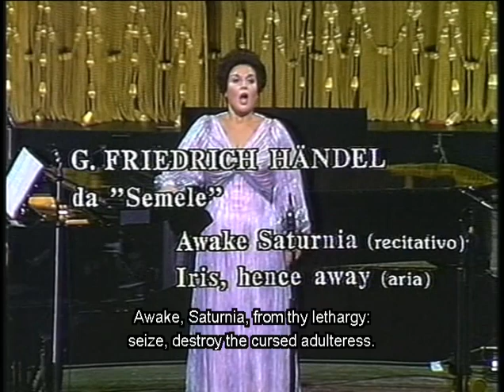Marilyn Horne in Recital at La Scala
With accompanist Martin Katz.
2nd June, 1981
Teatro alla Scala, Milan

Handel: Semele - 1:14 Awake Saturnia. Iris, hence away
Beethoven: 6:44 In questa tomba oscura ; 10:33 Ich Liebe Dich ; 12:43 Busslied
Alvarez: 18:29 La Partida
Montsalvatge: 23:05 Cancion de Cuna
Granados: 26:56 La Maja Dolorosa
Obradors: 29:47 El Vito
Rossini: Semiramide - 32:10 Ah, quel giorno. Oh, come da quel di
Duparc: 43:17 L'invitation au voyage ; 47:41 Extase ; 51:45 Le manoir de Rosemonde
Copland: 54:51 Simple Gifts ; 56:41 Ching a Ring Chaw ; 58:27 Long Time Ago ; 1:01:54 At the River
Donizetti: Lucrezia Borgia - 1:08:34 Il segreto per esser felice (Brindisi)
Rossini: 1:12:53 Se il vuol, la molinara
Foster: 1:16:07 Beautiful Dreamer ; 1:22:16 Jeanie with the Light Brown Hair